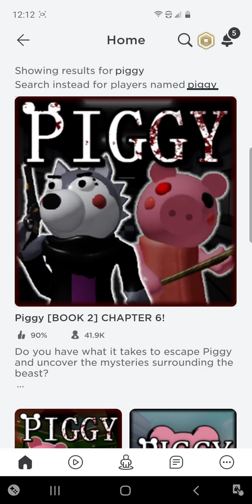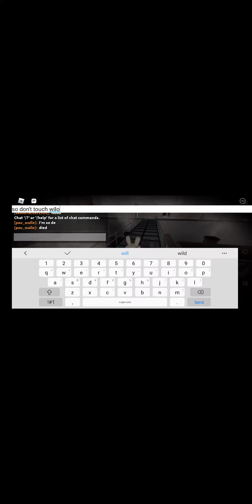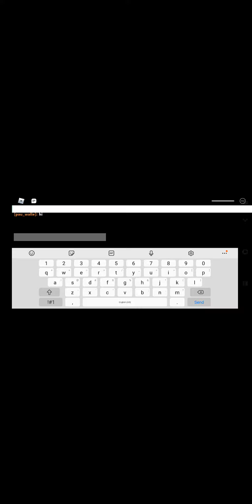Every time I die in piggy 🐷 💀